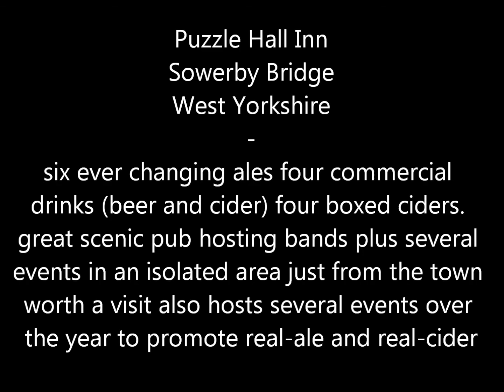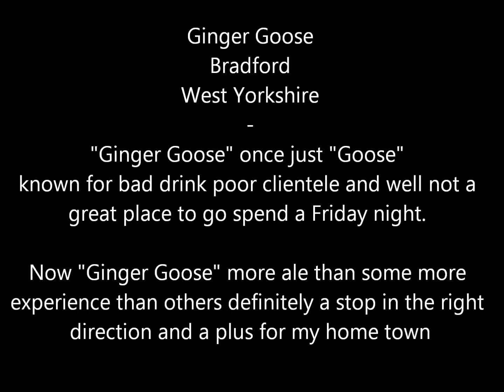GingRealAleTrail - Sowerby Bridge, West Yorkshire (Pictures)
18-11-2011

Sowerby Bridge, West Yorkshire - Real Ale Trail

took a trip to Sowerby Bridge in West Yorkshire to visit few pubs try there beer before the year ends